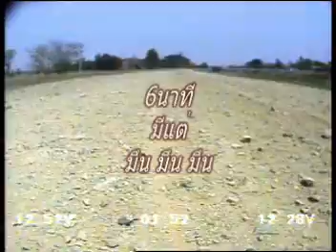FPV SENAFLYINGCLUB มึน มึน มึน หัว